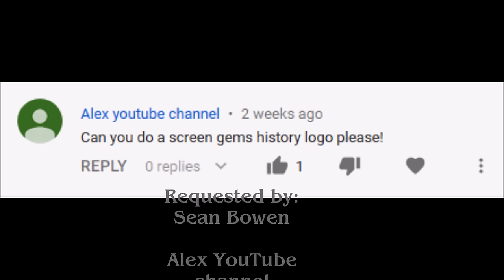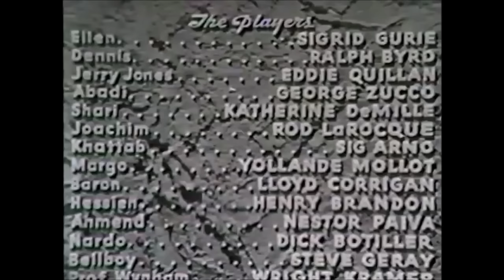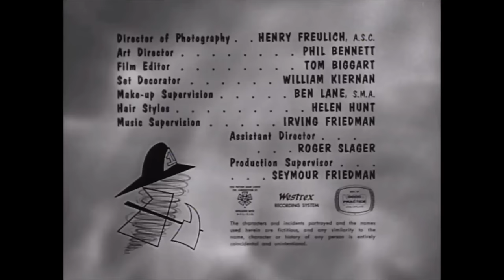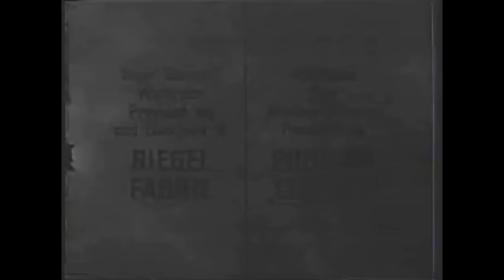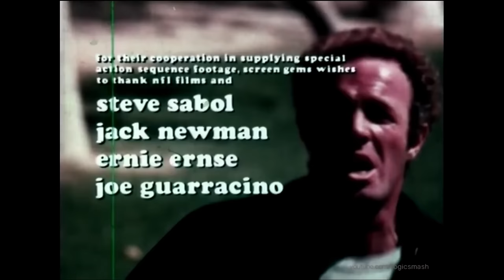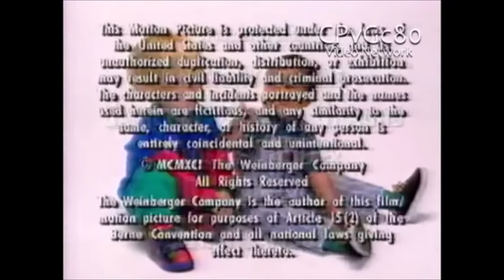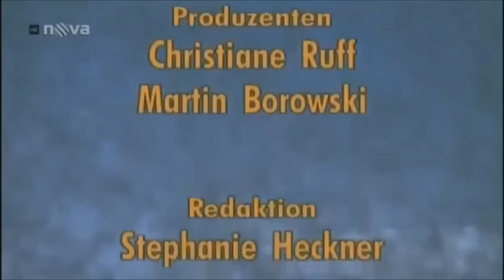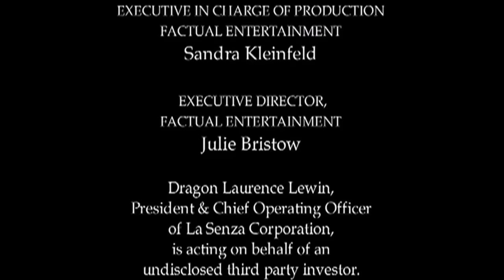Sony Pictures Television Logo History (#150)